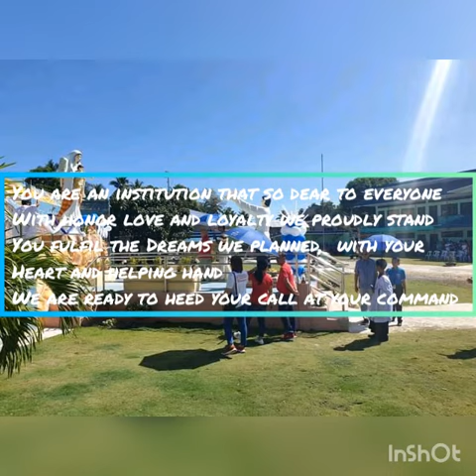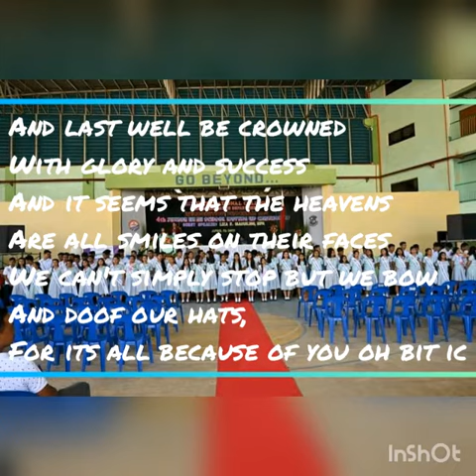BIT International College MARCH